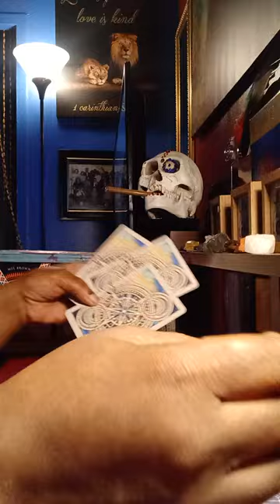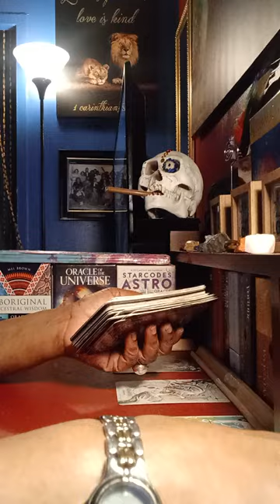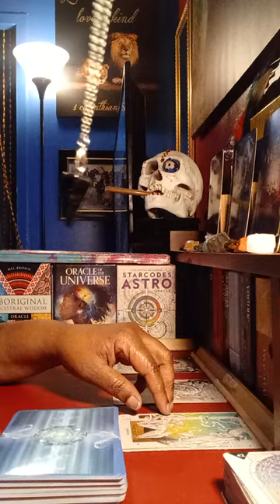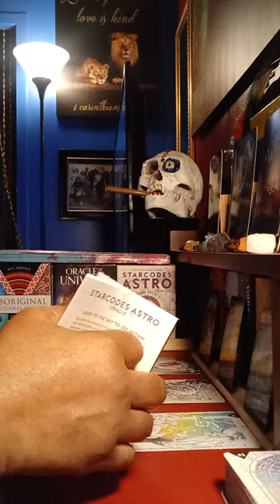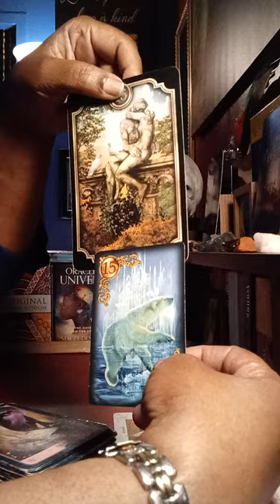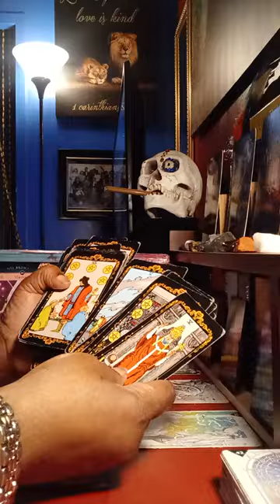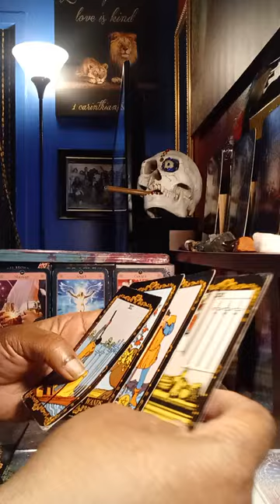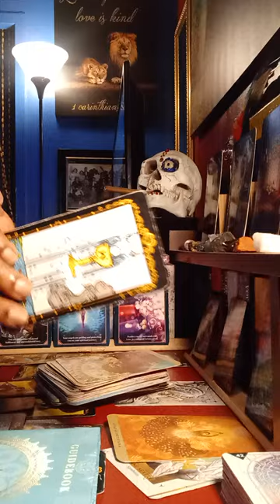Wow💥Wow💦Wow💫Elevation looks good on you💥💫💦Somebody got the hots 🔥 for you Boo💋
This is too juicy! Spirit has big plans for you and your Boo!